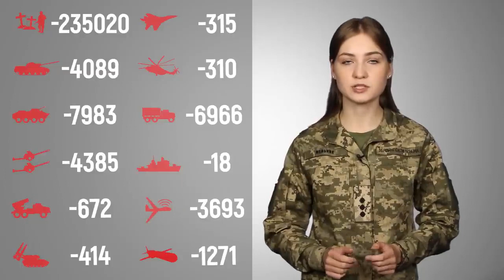Загальні бойові втрати противника з 24.02.22 по 11.07.23